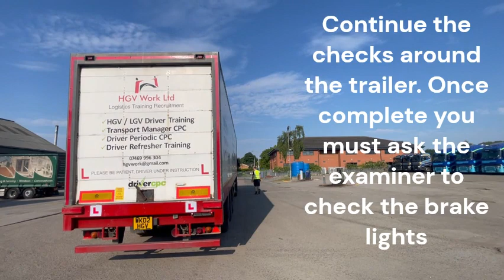3a Coupling a Trailer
This video shows how to couple upto a trailer for the purpose of the Module 3a CPC Test.